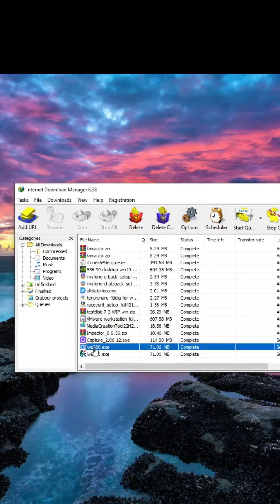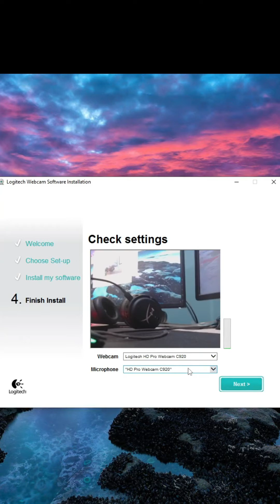logitech c920 not working Fixed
download logitech software webcam and install the program will work again